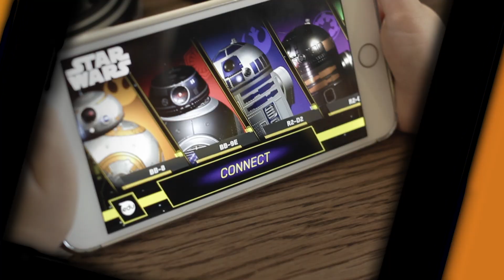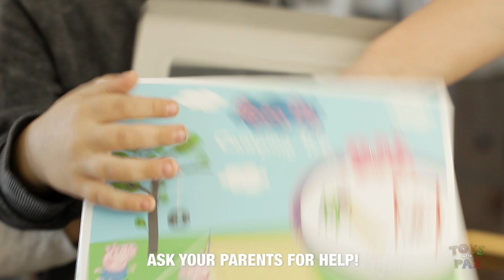Peppa Pig Camping Trip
Today we review the Peppa Pig Camping Trip Toy! Paxton's sister Ava joins us and helps us unbox it!